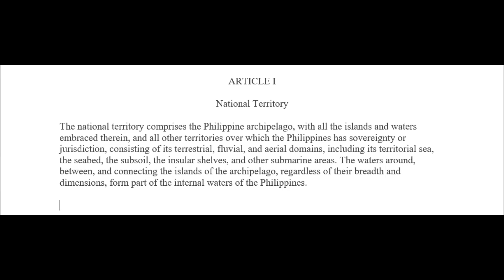Article I - National Territory (1987 Philippine Constitution)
ARTICLE I
National Territory
1987 Philippine Constitution